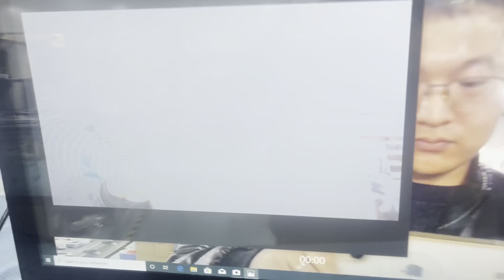macetouch 32inch wall mount touch screen GTOUCH for videoconferencing solutions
macetouch 32inch wall mount touch screen GTOUCH
manufacturer factory direct supplpy customzied builtin camera & Mic
sizes 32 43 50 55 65 inch
Capactitve Genius touch
2K 1080P ; 4K 2160P